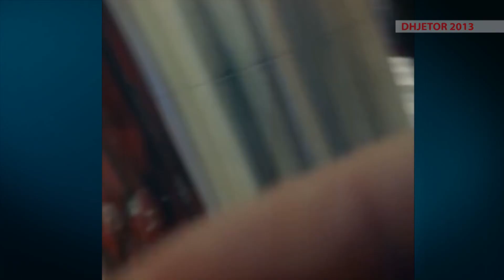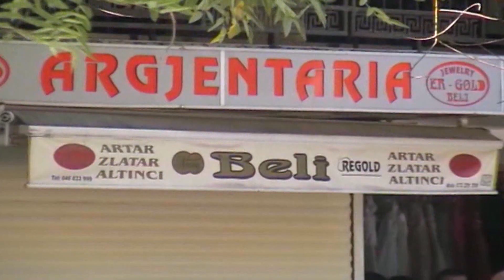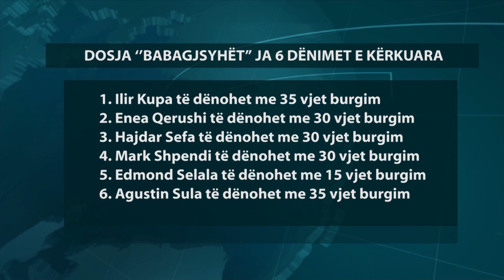'Babagjyshët' Prokuroria kërkon 175 vjet burgim për 6 anëtarë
Dy vite nga zbulimi e më pas prangosja e ‘’babagjyshëve’’ grabitës prokuroria e krimeve të rënda përfundon hetimet dhe kërkon 175 vite burg për 6 nga 11 të pandehurit. Hetimet intensive për këtë grup të strukturuar kriminal të grabitjeve me armë e dhunë nisën pasi ky grup nën kërcënimin e kallashnikovëve dhe të veshur si 'Babagjysh' në prag të krishtlindjeve të vitit 2013 kryen grabitjen e rradhës këtë herë në një argjendari në qendrën tregtare Teg.

Por si arriti prokuroria të zbulojë rolet e 11 të pandehurve dhe funksionimin e tyre?
Ishte dëshmia e Agustin Sulës sot në rolin e bashkëpunëtorit të drejtësisë e cila zbardhi se 11 shokët me në krye Ilir Kupën planifikonin grabitjet dhe i realizonin ato me një diferencë 20 ditë nga njëra tjetra.

Kryesisht ky grup kryente grabitje në argjendari por disa herë kanë hyrë dhe në pika këmbimi valutorë dhe ambiente biznesi si në rastin e kompanisë sportive.

Pas dëshmisë së Sulës prokuroria vuri në përgjim disa prej të dyshuarve mes tyre dhe Ilir Kupën që rezultoi se urdhëronte nga qelitë e burgut grabitjet që do të kryeheshin dhe porositë për të mos shkaktuar asnjë viktimë port ë kujdeseshin të merrnin sa më shumë para e flori.

Ky grup kriminal ka kryer grabitje dhe në Maqedoni ku më 29 korrik 2014 teksa largoheshin me 12 kg flori Miljam Elezi njohur dhe me emrin Artur Tafani do të hubmte jetën pas një shkëmbimi zjarri me pronarët e argjendarisë së grabitur.

Grabitje realizoheshim me automjete të vjedhura kryesisht në zonën e Milotit deklaron prokuroria pas hetimeve që ka kryer, ndërsa rregulli strikt i grupit të kryesuar nga Kupa ishte që automjetet të digjeshin pas realizimit të grabitjes dhe anëtarët të lëviznin me autobus për në destinacionin ku më pas ndaheshin paratë.

Maksimi me uniformën e babagjyshit nuk ishte kamuflimi i vetëm i 9 të pandehurve pasi në disa raste ata vishnin dhe uniforma ushtarake me mbishkrimin policia.

175 vite burg është kërkuar për 6 prej tyre ndërsa vazhdojnë hetimet për 5 të tjerët të cilët gjatë gjykimit nuk kanë kërkuar proces të shkurtuar.